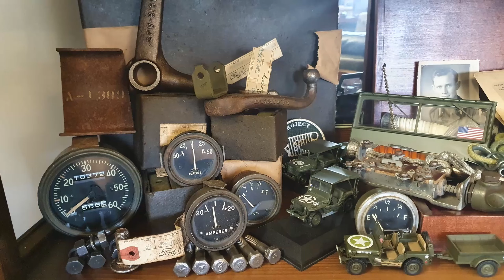Jeep Willys MB - Project Ford GPW 70311 - Felgi / RIMS / VOL 1 / / ANG SUBS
Odcinek poświęcony jest naprawie felg typu Combat + postęp prac w projekcie Forda GPW 70311.